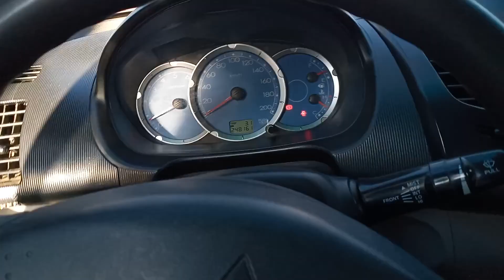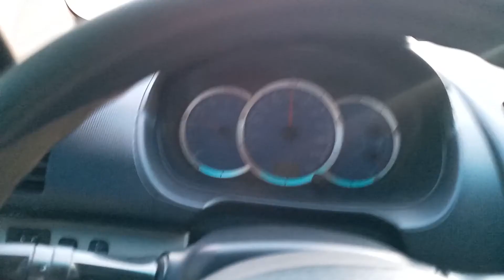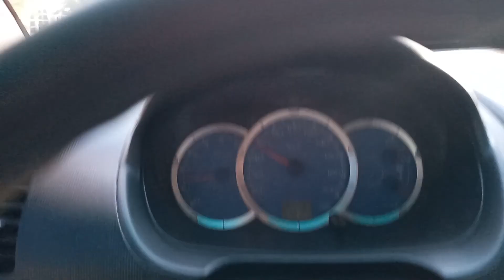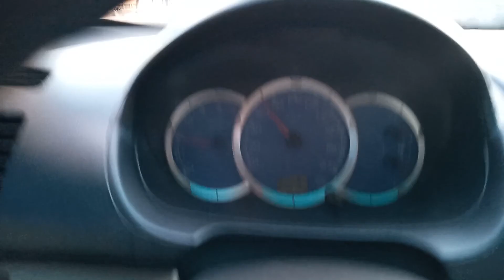💚🚙[2021] Problema com o amortecedor da Mitsubishi L 200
Hoje, irei mostrar para vocês o problema que tive com o amortecedor da Mitshubishi L 200; Tive imenso trabalho para poder resolver o problema com o amortecedor da Mitshubishi L 200, mas por fim, consegui resolver o problema com o amortecedor da Mitshubishi L 200. 😃

problemas com o amortecedor da Mitshubishi L 200 suspensão Mitshubishi amortecedor Mitshubishi L 200 troca dos amortecedores da L 200